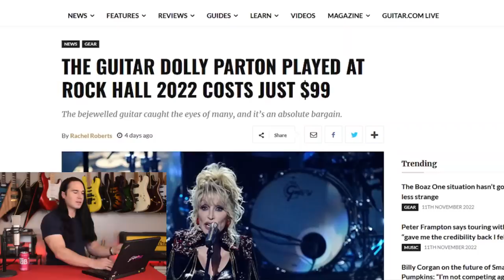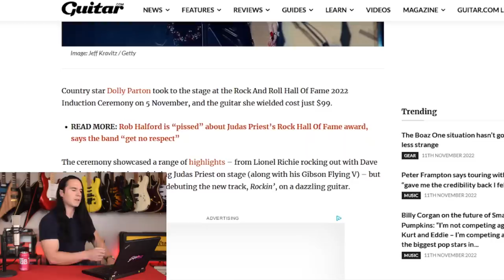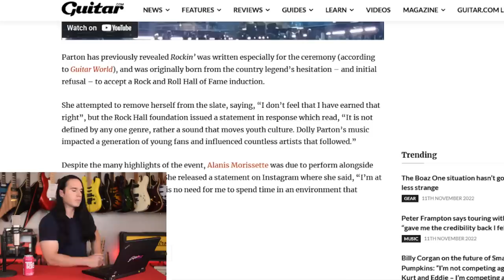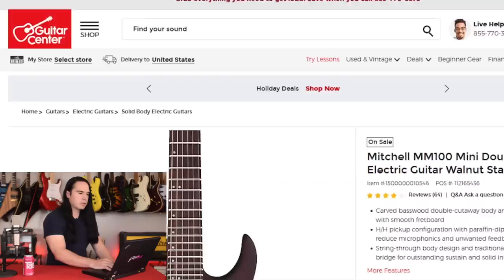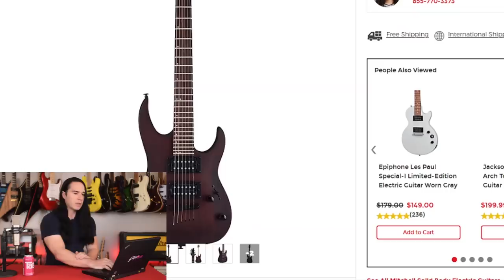A $99 GUITAR At the ROCK-N-ROLL Hall of Fame! (so much for "pro-level" instruments)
You probably already know that I am a big fan of affordable guitars... well it seems that I'm not the only one. Country music legend Dolly Parton used a $99 Mitchell MM100 short scale electric guitar during the massive induction ceremony concert! Incredible. Let's check this out.